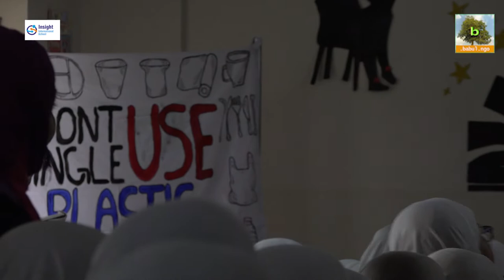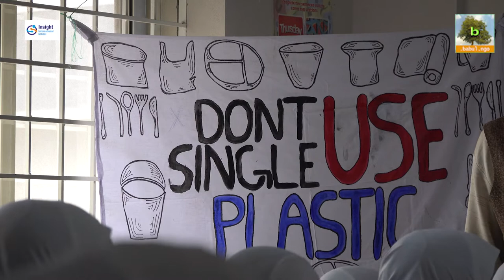Debate on Single Use Plastics | Insight Intl School, Shaikpet, Hyderabad Babul NGO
Debate competition Single Use Plastics topic for girl students of Insight School
Earth Overshoot Day event celebrated by Babul NGO at Insight Intl School Shaikpet Hyderabad. Eco activities like EcoShoot, Debate on Single Use Plastics and relevance to Overshoot of Carbon Footprint, Poster Making contest were held. Prizes and Certificates were given away to winners.
Concept - Gangadhar Panday
Editor - Smaran Vishwanath
DoP - Gowtham SK Yarra
Crew - Saman Chowdhary, Keerthana Dasari, Amrutha Gudapati, Avinash, Sk Ahmed Basha,
Thanks to the Management, Principal, Faculty and students of INSIGHT INTERNATIONAL SCHOOL, Shaikpet. Hyderabad, Telangana, India.

How is Earth Overshoot Day Calculated?
For calculating Earth Overshoot Day, you need to divide the biocapacity of the world by the ecological footprint of the world. Now you multiply the result you get from this division with 365. If the year is a leap year, multiply it with 366.

The world biocapacity in a year refers to the total amount of natural resources that are generated by the planet Earth in that particular year. The world ecological footprint in a year refers to the total amount of natural resources consumed by human beings in that particular year.

Students who are aiming to appear in the UPSC 2022 should focus on the EOD calculation process.

Earth Overshoot Day 2022
The Earth Overshoot Day 2021 was on the 29th of July. This day was marked as the day when human beings exhausted nature’s budget. The Earth Overshoot Day 2022 will mark a major deficit in terms of the sustainability of the ecological balance on the planet.

Earth Overshoot Day India
The data pertaining from the recent years have highlighted India as a role model in the context of consumption of resources. While major countries have been major exploiters of the Earth’s natural resources, the Indian lifestyle provides for a possible solution to the problem. Some of the frontline countries consuming resources are Qatar, Luxembourg, the UAE, France, the UK, Germany, China, and Indonesia. It has been found that if the entire world starts living like the Qataris, an entire year’s global natural resources will be exhausted by the 11th of February. This data will be of importance in relation to India’s status in the list for the IAS Exam.

India finds itself in a much better position compared to the above-mentioned countries. India, with the second-largest population count in the world, still has a per capita consumption rate that is not at all in the danger area of getting unsustainable. The Global Footprint Network (GFN) is an organization that collects each country’s consumption data and compares those data with the biocapacity of the planet.

According to the GFN, in a hypothetical situation where every citizen of the world lives like a citizen of the United States, sustainability would call for a total of 5 Earth. This figure is 4.1 for Australia and 2.2 for China. In this same list, it is defined that people of the world living like Indians would actually call for only 0.7 of the planet Earth to reach sustainability. These figures will be important for the Current Affairs Quiz in the UPSC examination.

The above figures put India in a place where it can certainly be a role model for other nations to follow in the context of resource consumption. There are several aspects in the consumption patterns of the Indians that can actually work as solutions for the resource challenges in the world. According to the GFN list, Indian lifestyles call for only 0.7 of the planet Earth. The GFN list places 50 other countries in the same place, like India.

All these are included in the UPSC Syllabus. Thus, it is recommended that aspirants cover these details thoroughly and study everything minutely.

Did you calculate your Carbon Footprint? Do it now and compare it with the global and your country averages.Babul Films Society NGO makes short videos for awareness on Environment, Biodiversity and Sustainable Development and promotes them via Social Media. Our focus is on kids. We do video workshops resulting in short-films. Do you want that children and people in your community to feature in such films?